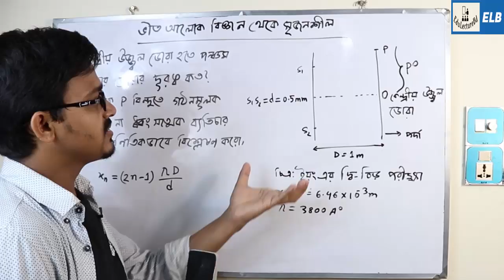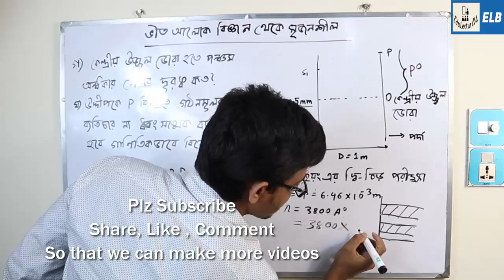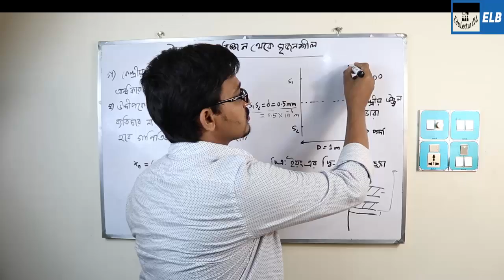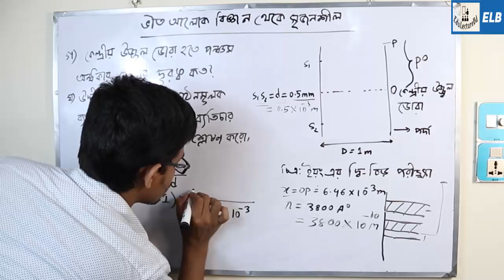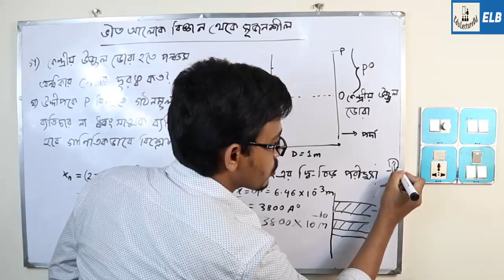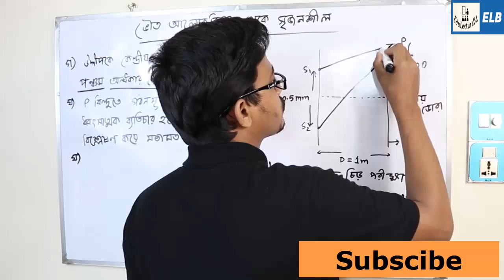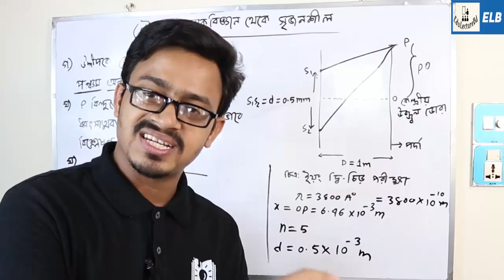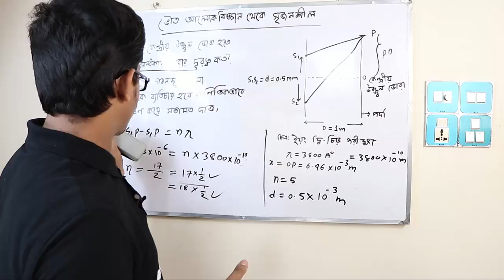ভৌত আলোকবিজ্ঞান থেকে সৃজনশীল | Physics 2nd Paper Creative Question | HSC | ELB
HSC Physics 2nd paper Tutorial
পদার্থবিজ্ঞান ভৌত আলোকবিজ্ঞান সৃজনশীল প্রশ্ন
পদার্থবিজ্ঞান দ্বিতীয় পত্র থেকে প্রশ্ন
ভৌত আলোকবিজ্ঞানকে আরো ভালোভাবে বোঝার জন্য ঘুরে আসতে পারো নিচের প্লে লিস্টটি থেকে